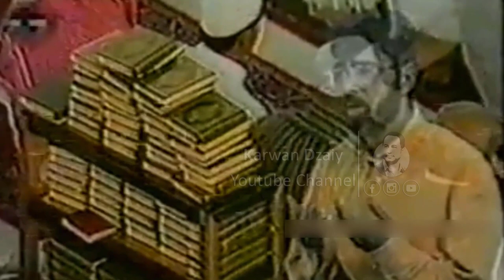Salar Kurdistani - Ru Syahi Makka Xom_Clip | سالار كوردستانی - روو سیاهـ مەككە خۆم